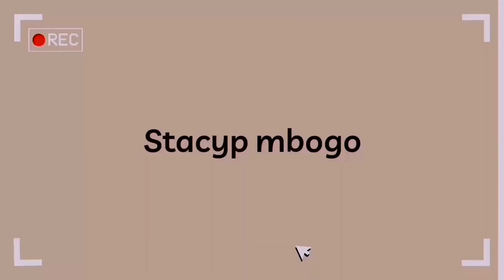MOVING VLOG 3:HOUSE UPDATES, NEW CURTAINS AND PILLOW CASE /WHERE TO BUY CHEAP CURTAINS IN EASTLEIGH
WHERE TO BUY CHEAP AND QUALITY CURTAINS IN EASTLEIGH //FINALLY BOUGHT NEW CURTAINS FOR THE HOUSE

Directions :Max mall shopping center
Ground floor, shop no G1&G14

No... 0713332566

Pillow case - brandultimatedecor instagram